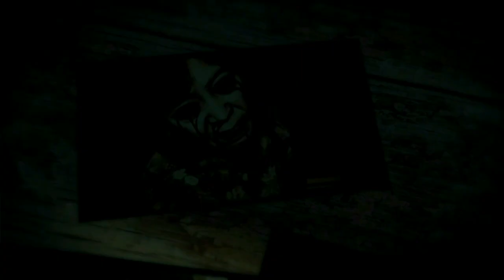Dead Space 3 (Gameplay en Español, Ps3) Capitulo 3